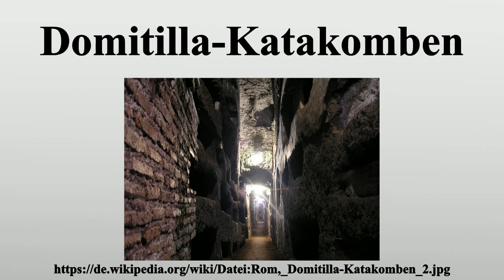Domitilla-Katakomben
Vielen Dank für Ihre Unterstützung:

Die Domitilla-Katakomben in Rom sind das größte System von Katakomben der rund sechzig antiken Katakomben der Stadt.Sie enthalten auf vier bis zu fünf Meter hohen Etagen eingelassene Gräber aus dem ersten und zweiten Jahrhundert, zum Teil mit christlicher Ikonographie.In den Begräbniskammern finden sich Fresken mit klassischen und christlichen Motiven.Im vierten Jahrhundert wurde über den Gräbern der in den Domitilla-Katakomben bestatteten Heiligen Nereus und Achilleus die Basilika Santi Nereo e Achilleo erbaut (nicht zu verwechseln mit der Kirche gleichen Namens in Nähe der Caracalla-Thermen, in die die Reliquien der Heiligen im 6.

Bild-Copyright-Informationen
Urheber Info: Dnalor 01